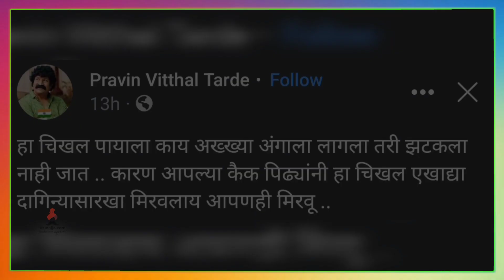“हा चिखलही आपण दागिण्यासारखा मिरवू” | Pravin Tarde | snehal tarde | Sarsenapati Hambirrao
अभिनेते प्रवीण तरडेंचा शेती करतानाचा व्हिडीओ व्हायरल,चला पाहुयात